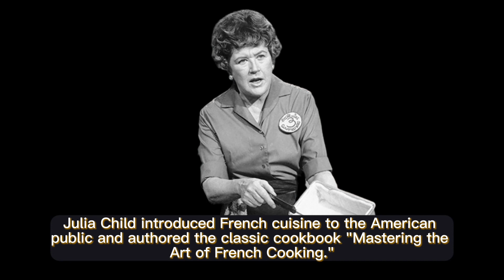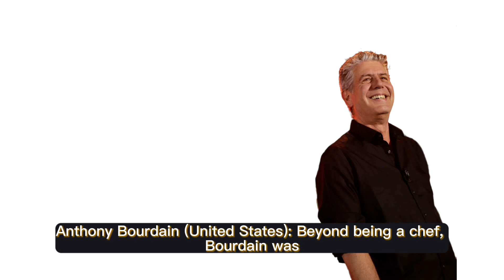Top 10 Most Famous Chefs in the World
The culinary world has produced many talented and renowned chefs. Here are 10 of the most famous chefs from around the world:

Gordon Ramsay (United Kingdom): Known for his Michelin-starred restaurants, television shows, and fiery personality, Gordon Ramsay is a culinary icon.

Julia Child (United States): A pioneering chef and TV personality, Julia Child introduced French cuisine to the American public and authored the classic cookbook "Mastering the Art of French Cooking."

Ferran Adrià (Spain): As the head chef of elBulli, Adrià was a pioneer of molecular gastronomy, pushing the boundaries of culinary innovation.

Alain Ducasse (France): With numerous Michelin stars, Alain Ducasse is a celebrated French chef known for his classic and contemporary French cuisine.

Thomas Keller (United States): Chef of The French Laundry and Per Se, Thomas Keller is an influential figure in the American culinary scene.

Anthony Bourdain (United States): Beyond being a chef, Bourdain was a best-selling author and TV host who explored global cuisine and culture in his shows.

Jamie Oliver (United Kingdom): Known for his approachable cooking style and advocacy for healthier eating, Jamie Oliver has built a culinary empire.

Heston Blumenthal (United Kingdom): Blumenthal is known for his innovative approach to cooking and his three-Michelin-star restaurant, The Fat Duck.

Nigella Lawson (United Kingdom): A TV personality and cookbook author, Nigella Lawson is beloved for her accessible yet indulgent recipes.

Wolfgang Puck (United States): A chef, restaurateur, and pioneer in California cuisine, Wolfgang Puck has made a significant impact on the culinary world.

These chefs have not only shaped the culinary landscape but have also inspired countless home cooks and food enthusiasts worldwide.